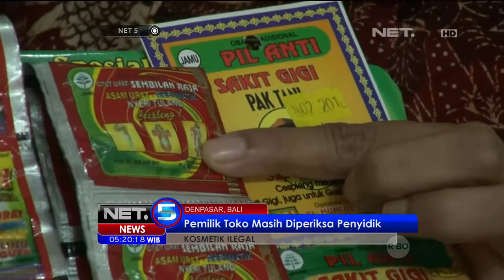BPOM Denpasar Amankan Ribuan Kosmetik dan Obat Ilegal - NET5